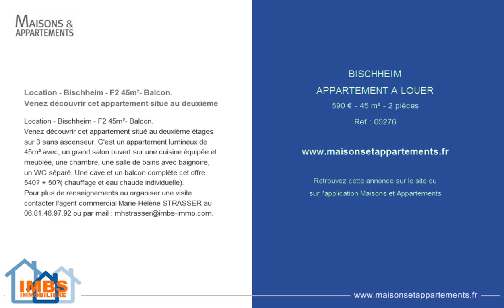BISCHHEIM - APPARTEMENT A LOUER - 590 € - 45 m² - 2 pièces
Référence : 05276

Location - Bischheim - F2 45m²- Balcon.
Venez découvrir cet appartement situé au deuxième
Venez découvrir cet appartement situé au deuxième étages sur 3 sans ascenseur. C'est un appartement lumineux de 45m² avec, un grand salon ouvert sur une cuisine équipée et meublée, une chambre, une salle de bains avec baignoire, un WC séparé. Une cave et un balcon complète cet offre.
540€ + 50€( chauffage et eau chaude individuelle).